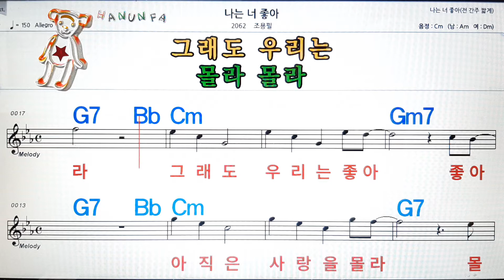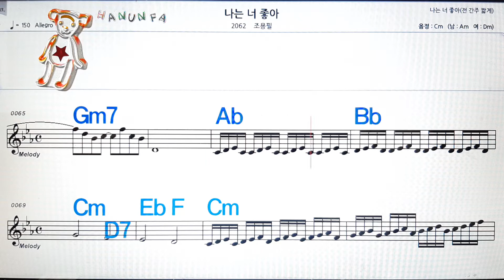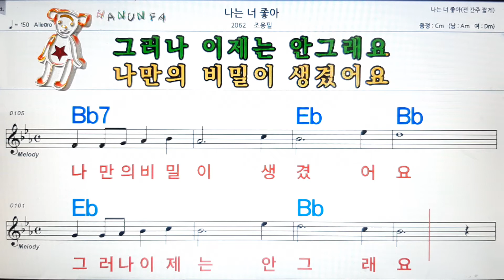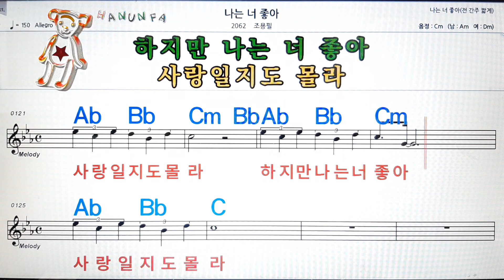나는 너 좋아/조용필💋노래방 코드 큰 악보 반주 가라오케 가사💖Karaoke Sheet Music Chord Lyrics MR